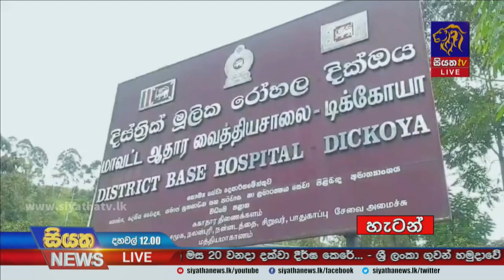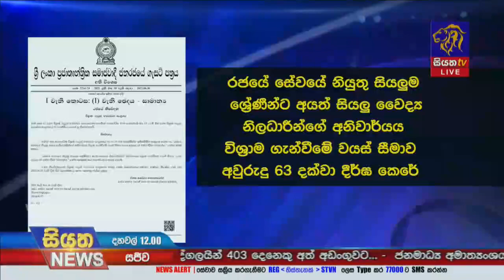හෙද වෘත්තීය සමිති වැඩ වර්ජනයක | Siyatha News